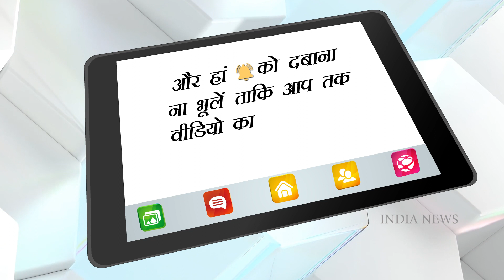Imlie : Shocking ! नीला ने इम्ली को मारने की कोशिश क्यों की ? | India News Entertainment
Imlie is one of the most successful shows on television and has done well on the TRP charts since it has hit the screens.
The audience has begun to like the chemistry between Aryan and Imlie whereas Aditya is still disturbed by their relationship.
These days, the storyline is focusing on Aryan and Imlie’s fake marriage and on the things surrounding it.  One can also see how Imlie has developed a hatred for Aryan and she is on a mission to teach him a lesson and she wants to prove Aditya’s innocence so that the Tripathi family doesn’t get hurt and wants to save Aryan from destroying himself.